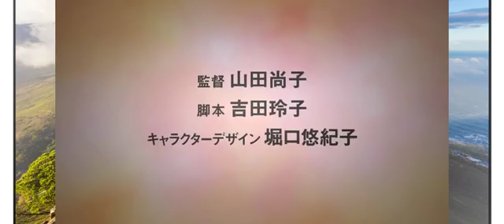『たまこラブストーリー』特報第2弾 たまこ CM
たまこ、むけました
２０１４年４月２６日　ロードショー
【キャスト】
北白川たまこ Cv. 洲崎 綾
大路もち蔵 Cv. 田丸篤志
常盤みどり Cv. 金子有希
牧野かんな Cv. 長妻樹里
朝霧史織 Cv. 山下百合恵
【スタッフ】
監督：山田尚子
脚本：吉田玲子
キャラクターデザイン：堀口悠紀子
制作：京都アニメーション